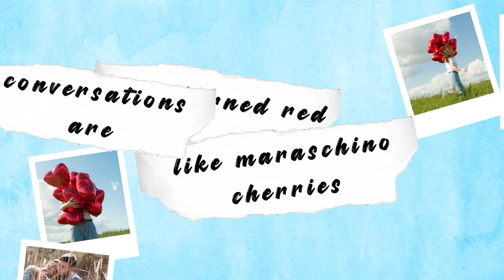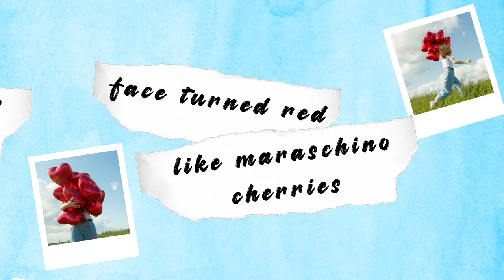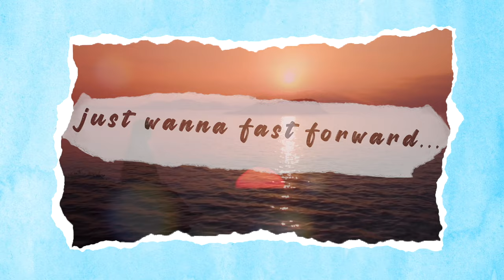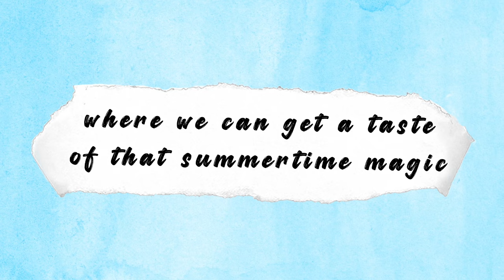Scott the Pisces - Summer '22 (feat. BINX) (Lyric Video)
Hi there! This is my very own lyric video for my new single Summer '22, featuring BINX. It took me weeks of trial and error learning to use Final Cut Pro so I hope you all like it!